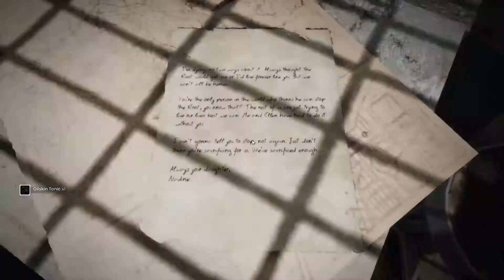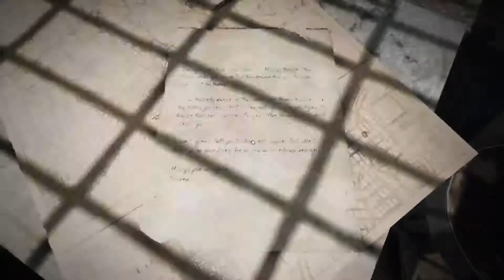Remnant: From the Ashes ⊳ How to get full Drifter Armor Set【Guide | 1080p Full HD 60FPS PC】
At the beginning of the game you will be able to find in Founders Hideout Armor and Legs, Mask/Helmet can be found anywhere on planet Earth. I found mine in a location after the Root Mother Boss Fight. In area right before the 3rd boss (optional one I got a Mangler boss but you might get a different one).